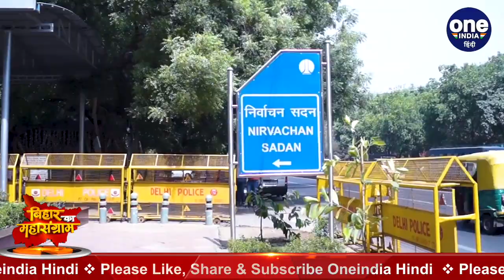Bihar Assembly Elections 2020: Mahagathbandhan में सीट शेयरिंग पर लगी मुहर | वनइंडिया हिंदी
Bihar Assembly Elections 2020: Seal sharing approved in Mahagathbandhan. The assembly election in Bihar is over. In such a situation, all the parties have now started preparing for the election. Meanwhile, a consensus has been reached on the seat-sharing in the grand alliance led by the main opposition party, the Rashtriya Janata Dal.

बिहार में विधानसभा चुनाव की रणभेरी बज चुकी है. ऐसे में सभी पार्टियां अब चुनाव की तैयारियों में जुट गई हैं. इस बीच मुख्य विपक्षी पार्टी राष्ट्रीय जनता दल की अगुवाई वाले महागठबंधन में सीटों के बंटवारे पर आम सहमति बन गई है.